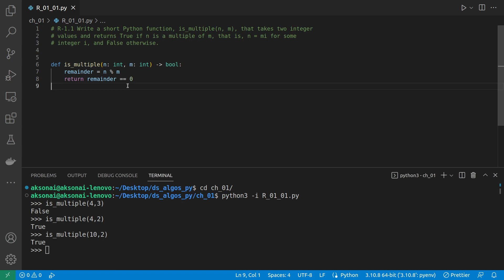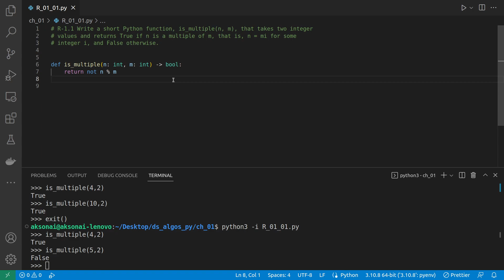Solution to Data Structures and Algorithms in Python R-1.1: is_multiple()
In this series of videos, I will solve exercises from the 'Data Structures & Algorithms in Python' book, which you can buy